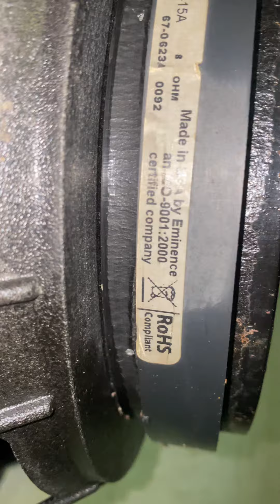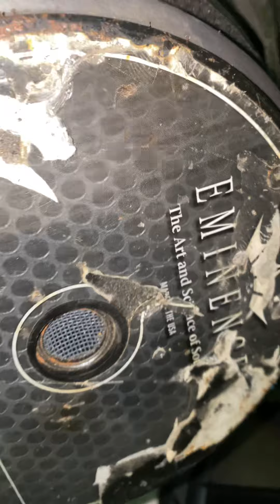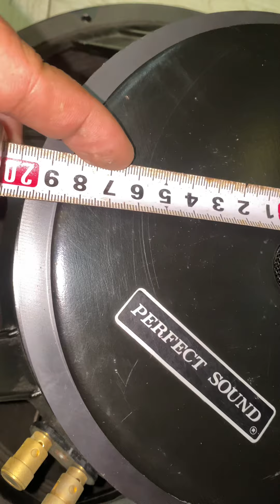Loa 40 eminence Mỹ , loa 30 neo, 50 súp b&c bãi , loa 30 jbl bãi chuyên súp 0945.949949